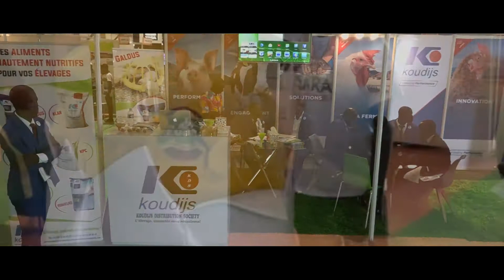pourquoi être present au SARA